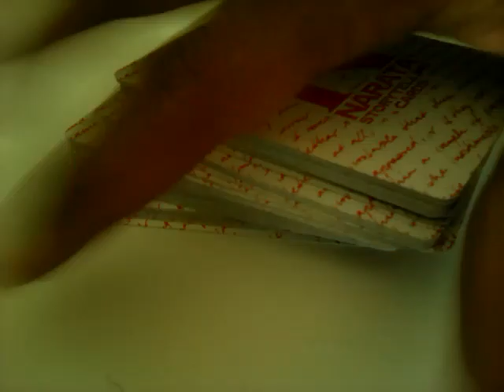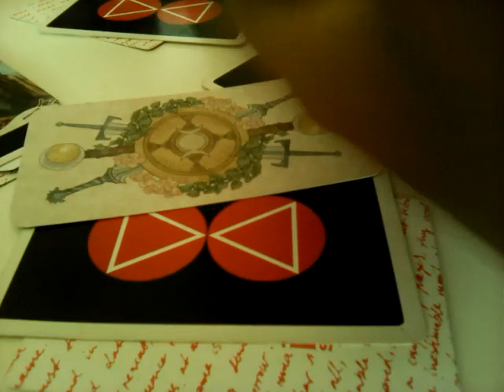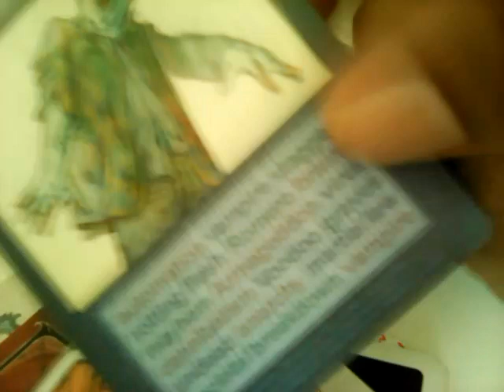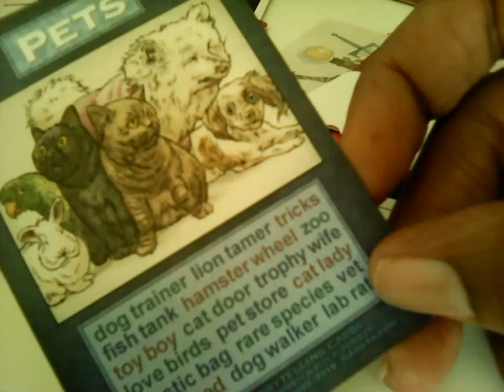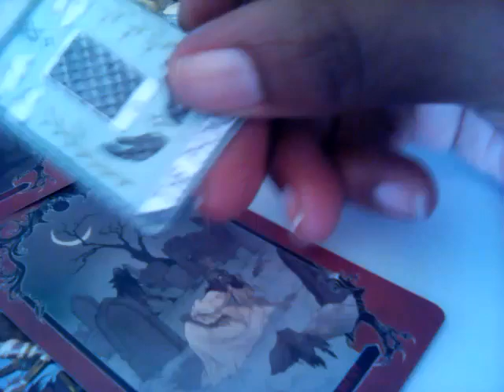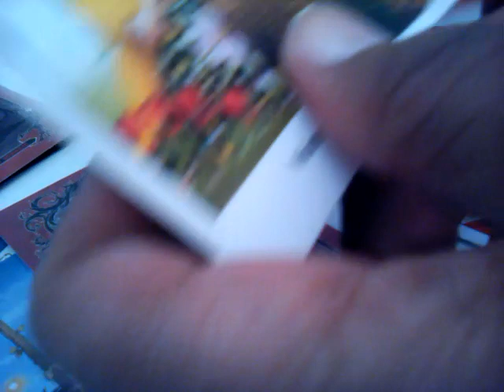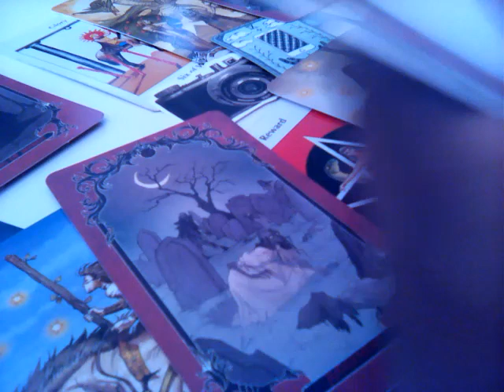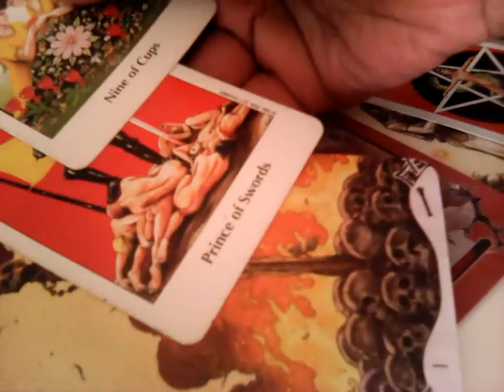Madeleine McCann Missing - Tapas Seven & cuddle cat. All Alleged and Speculation.